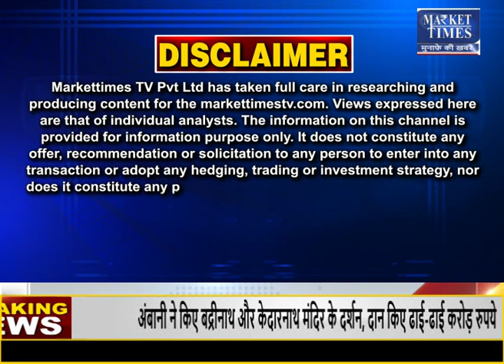कॉटन की कीमतों में लगातार गिरावट